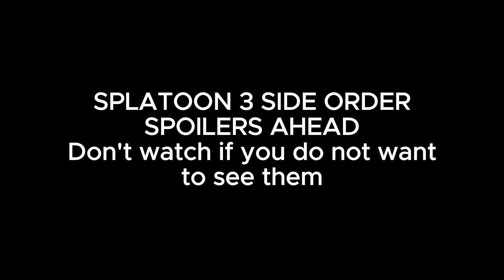#47 onward (English Lyrics) - Splatoon 3: Side Order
LYRICS
(Verse 1)
Now, I’m glad that I get to know someone as fun and smart and cool as you
I wouldn’t trade anything, don’t wanna miss out, miss out, miss out
I’m glad that I get to know someone as fun and smart and cool as you

(Chorus)
I have felt lonely, from all the years that have gone
I have been counting down, the time ‘til I will see you
Now you are here with me, I can’t say I’m quite surprised
We’ll travel on~ Ohh~

(Verse 2)
It’s time to travel on, yo we gon’ make it a party fo sure
It’s you and I, it’s time to fly hey, yes, we gonna fly hey, yo
Ohh~
Don’t waste no time, yes, we’ll go along
Take it all in, oh, yeah
Shaking the world, shaking the world
Don’t think it’s true that
You can’t go on, no we don’t know how to give up, we don’t
Ohh~

(Chorus) 2×

I wouldn’t trade anything, don’t wanna miss out, miss out, miss out (2×)

If you want to use these lyrics, please ask first and also give proper credit.

~Xbox: "ChipsNDipYT"
~Geometry Dash: "xChipsNDipx"